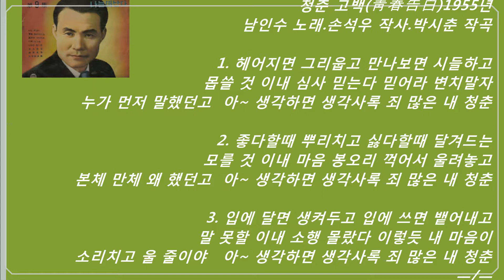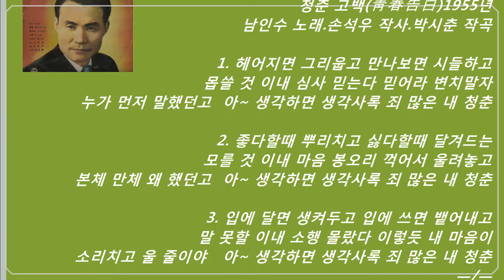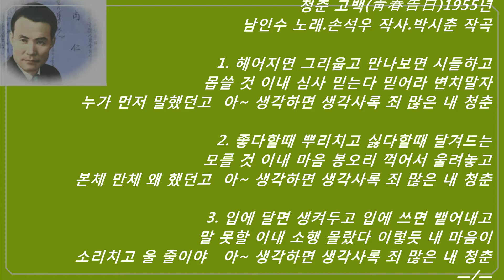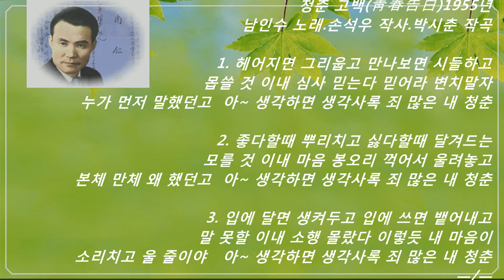🎵청춘고백1955년[남인수]디스코/경음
청춘 고백(靑春告白)1955년
남인수 노래.손석우 작사.박시춘 작곡
1.
헤어지면 그리웁고
만나보면 시들하고 몹쓸 것 이내 심사
믿는다 믿어라 변치말자
누가 먼저 말했던고
아~ 생각하면 생각사록 죄 많은 내 청춘
2.
좋다할때 뿌리치고
싫다할때 달겨드는 모를 것 이내 마음
봉오리 꺽어서 울려놓고
본체 만체 왜 했던고
3.
입에 달면 생켜두고
입에 쓰면 뱉어내고 말 못할 이내 소행
몰랐다 이렇듯 내 마음이 소리치고 울 줄이야
ㅡ